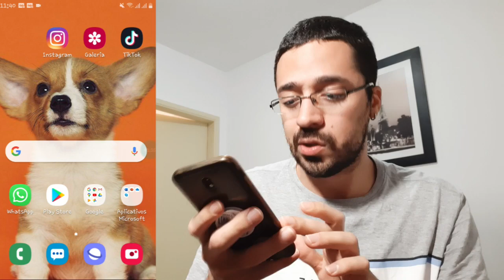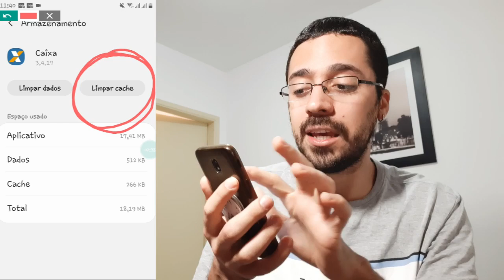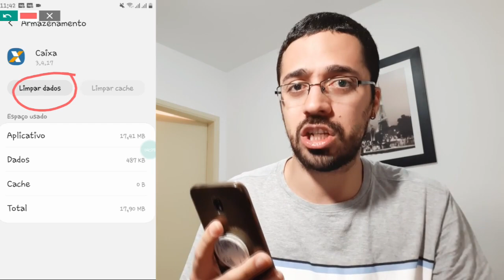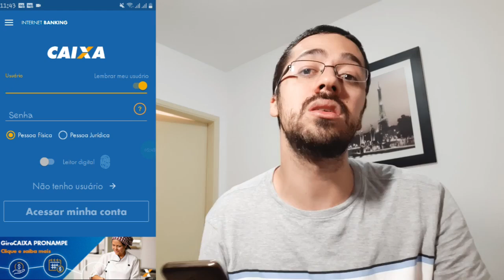Internet Banking não entra | Não consigo acessar app da caixa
Esse vídeo é uma possível solução para esse erro ao tentar acessar o internet banking. O mesmo procedimento pode ser usado no app caixa tem.